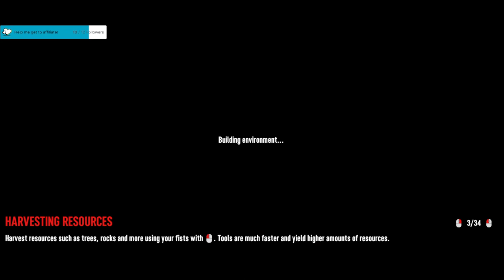[A21] 7 Days to Die - 06-29-23 (New Alpha 21 Update Stream!)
Day 14 to 15 of my first play-through of Alpha 21 of 7 Days to Die. It's time for the second horde!